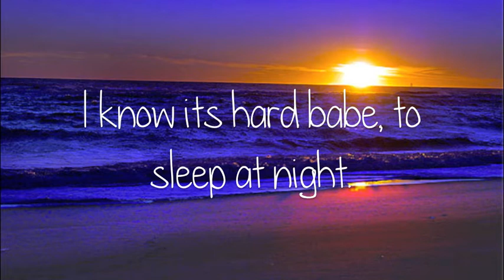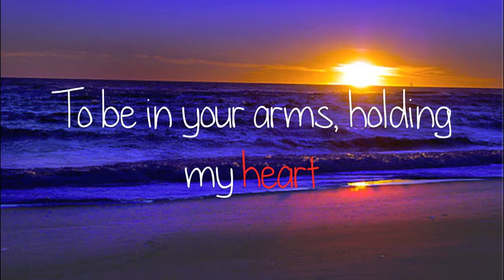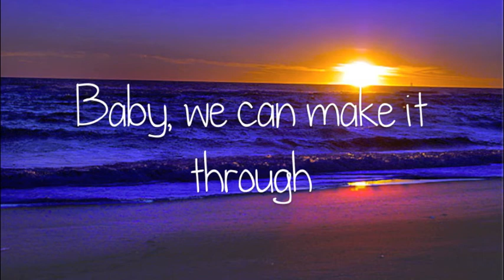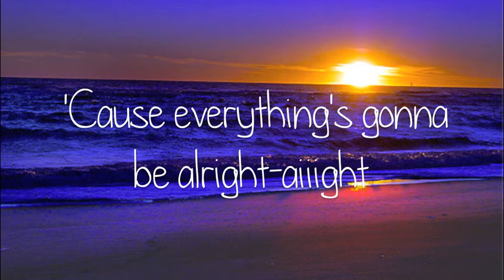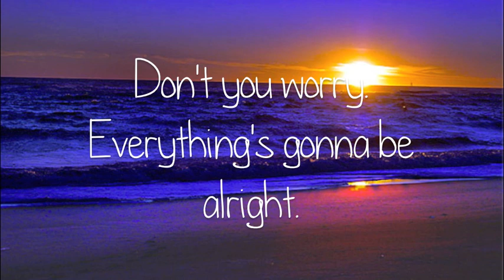Be Alright- Justin Bieber (Official Lyrics)